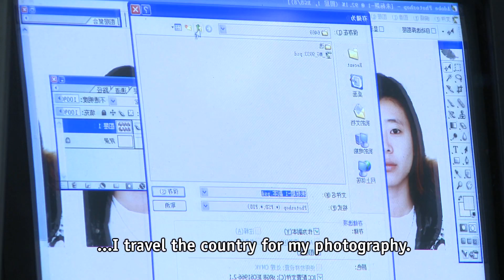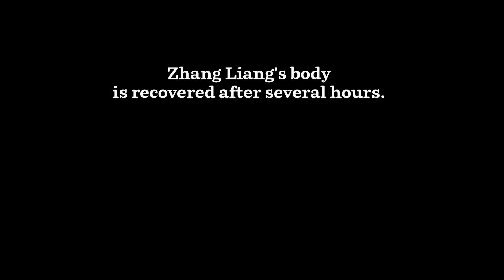Through the Lens: the Dalian Oil Spill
In July 2010, Chinese photographer Lu Guang documented the oil spill at the city of Dalian for Greenpeace. The pictures he took portraying the death of firefighter Zhang Liang won a World Press Photo award in 2011 (third prize, spot news stories).